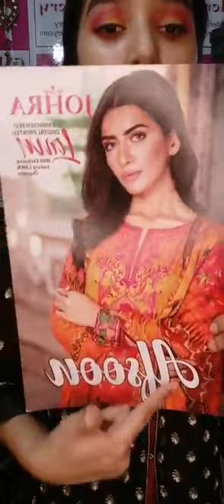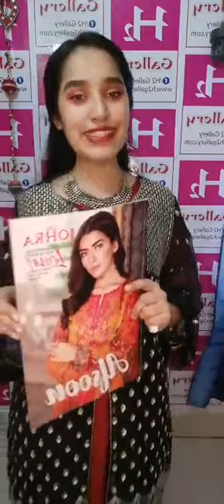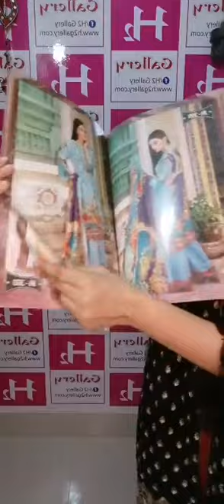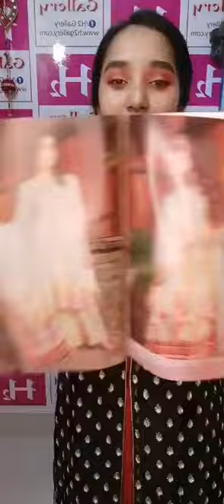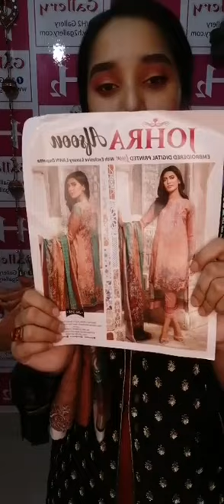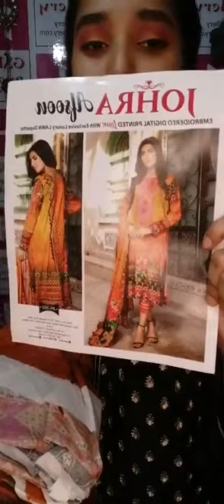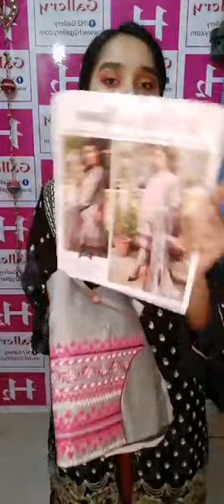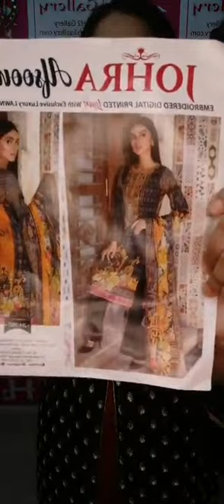Johra Afsoon Embroidery Digital Printed Lawn With Exclusive Luxury Lawn Dupatta LiveStreaming Part-1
Live Streaming Part -2

Asslamualaikum,

Welcome to Daily Shopping Update official YouTube Channal. Daily Shopping Update Channel share about all kinds Shopping Related Video & Blog . We given video about Pakistani unstitched Brands, Boutiques and Bridal collection, Indian and Bangladeshi too.
We have the most common video like Pakistani Firdous, Johra, Tawakkal, Motis, Guljee, Rangrasia, Khoobsurat, Sana Safinaz, Maryum N Maria, Zebtan  so more. We also sharing video of Indian & Bangladeshi Three piece , Two piece , Four piece and One piece too.